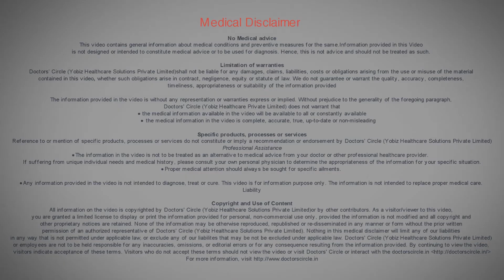What is asthma? - Dr. Ramesh Babu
Asthma is a condition where the patient will be suffering with shortness of breath, wheezing (a whistling sound when you breathe), chest tightness. Most of the patients of asthma the condition versions, especially in the night hours, especially they laid on the bed they start with difficulty in continuous breathing. But them doesn't mean that asthma should develop only in night hours, it can develop at any point even in the morning or even they are working they can develop it and when there is a severe change in climatic condition and whenever there are exposed to any dust or air pollution,allergies.cold air,flu virus,sinusitis and smoke. Smokers will have the most asthmatic condition than others.
Sometimes even emotional stress or whenever you are emotionally upset even that may trigger the asthmatic condition. Anybody can develop asthma. Starting from a child to a person with age 70 or 80 years also. In general the persons with age 20-40 years are more at risk to develop asthma.
As I said if the patient will be suffering with shortness of breath, wheezing (a whistling sound when you breathe), chest tightness so at the time you need to notice that if it is the difficulty breathing only with nose or even with the mouth also.
If it is only with the nose, then we cannot say it is asthmatic it can be due to some blockage of the nose which may lead on to difficulty in breathing. But generally the asthmatic patient will fall difficulty in breathing even with the mouth.
With homeopathic medicines we treat the patient based on the symptoms what they are presented and we choose the constitutional medicine which best fix the person and a constitutional remedy is given to completely eliminate asthma. Generally there is a myth that asthma is incurable and you have to be medicine through out your life but in homeopathy we cure asthma 100%.